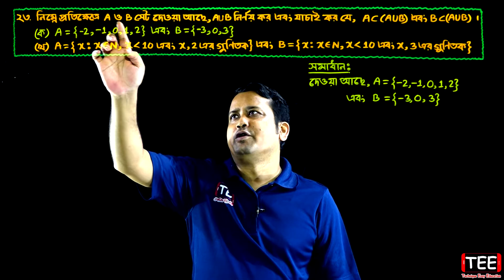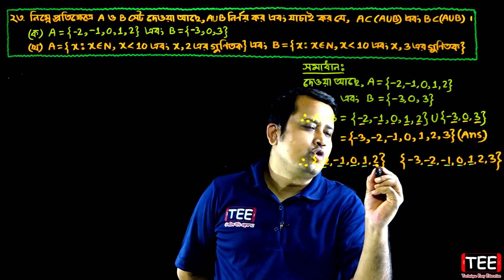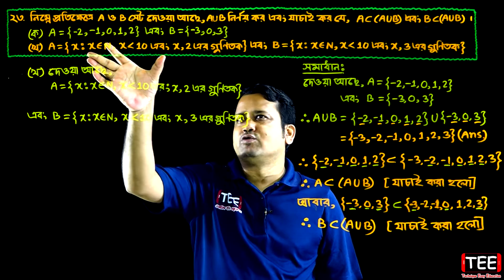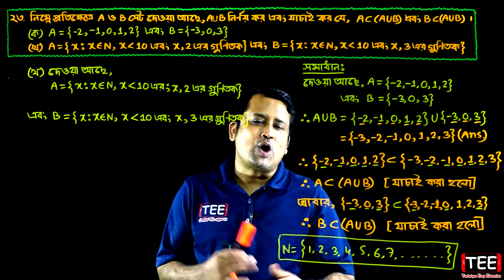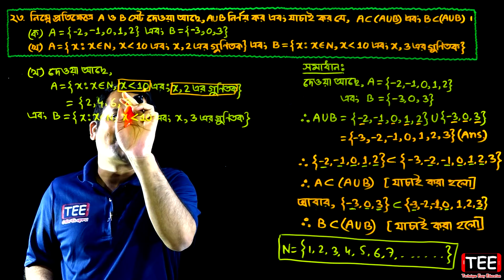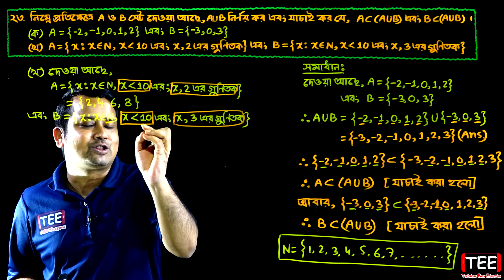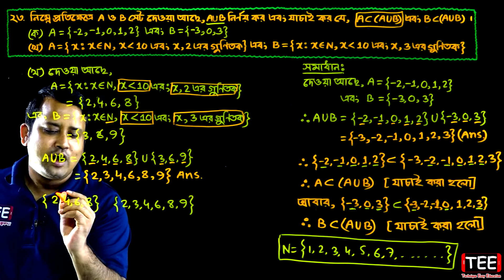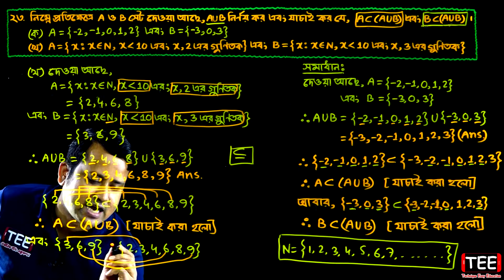পর্ব-৩৭ || সেট || অনুশীলনী ১.১ || নবম-দশম উচ্চতর গণিত || SSC Higher Math Chapter 1.1 || Sumon Sir